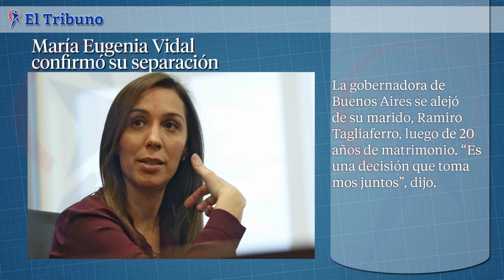Síntesis de El Tribuno